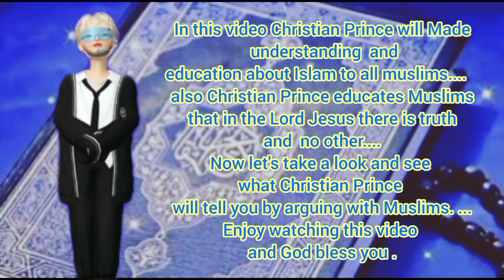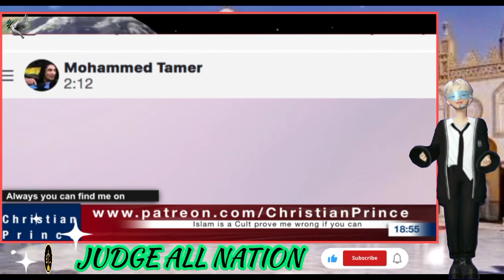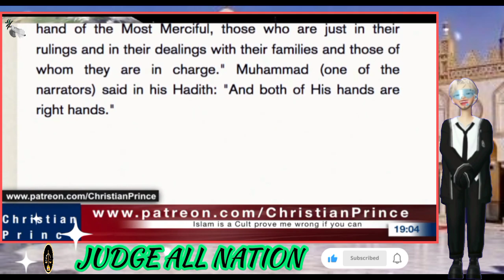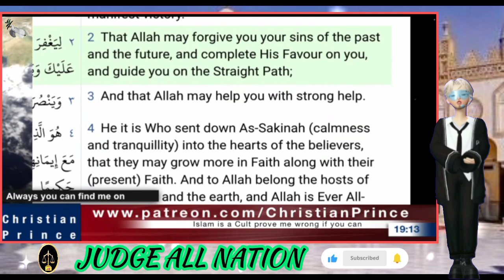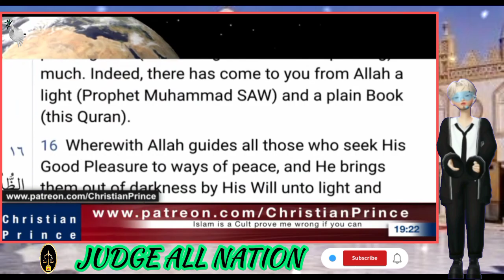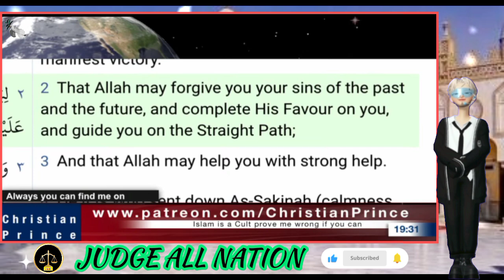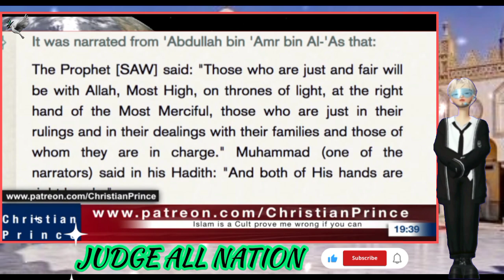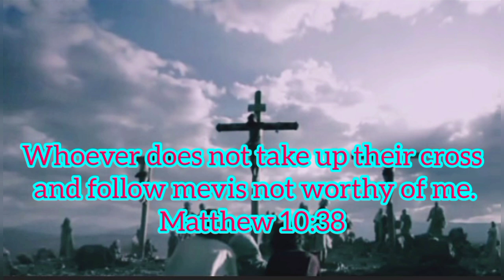CP Debate Moh TAMMER From Congo About The Right Hand Of Allah |Educational Purposes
CP Debate Moh TAMMER From Congo About The Right Hand Of Allah |Educational Purposes @judgeallnation

Read Christian Prince's Books: